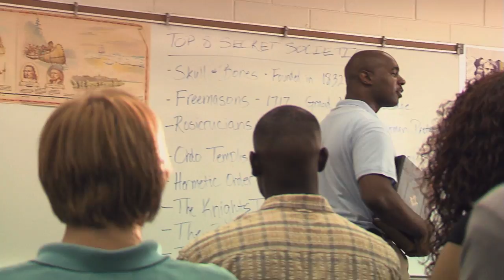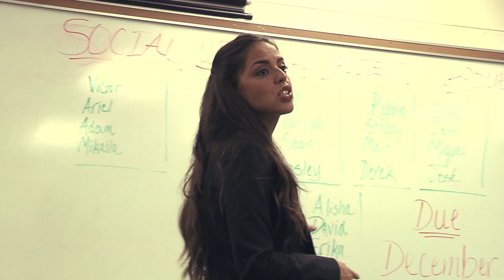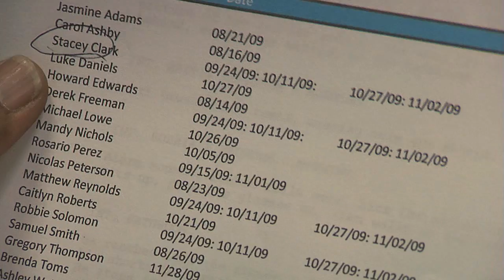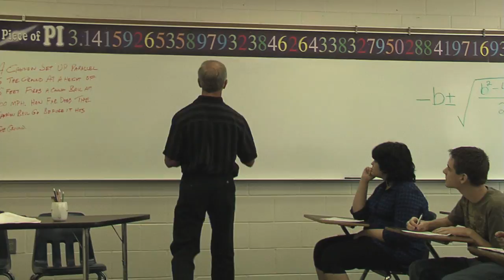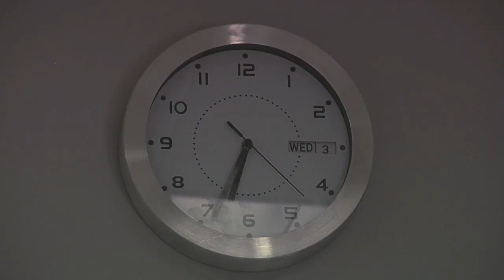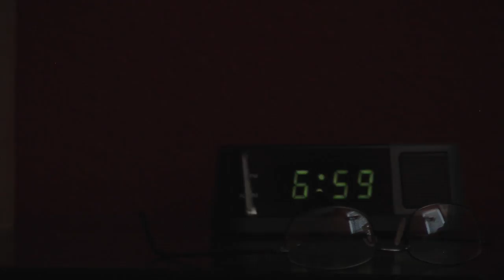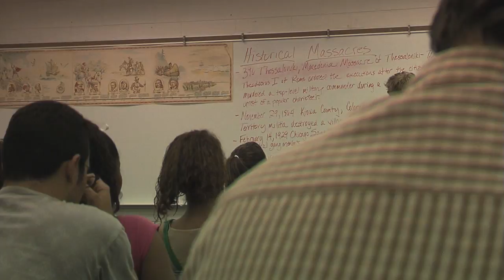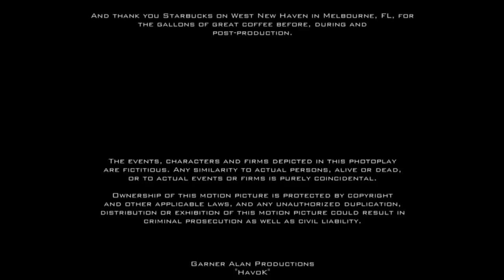HavoK (2010) (Feature Film, Released 2014)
At New World High, life is as it should be for the thirty-one hundred students in this above average school. Classes are taught by qualified teachers who have a vested interest in seeing their students succeed. Administrators listen to staff members at weekly meetings when issues are raised, and suggestions are put forth. Parental involvement is encouraged. The New World PTA is one of the largest in the state. The graduation rate surpasses the national average. A lackadaisical attitude is dissuaded and excellence is rewarded. New World High School is regarded as a template for the future of public education.

For senior Stacey Clark, the beginning of the school year at New World High is full of promise and hope. She is already making plans for college after graduation in the spring.

Senior Matt Reynolds is a natural leader who is part of the schools championship wrestling team. He is looking forward to a winning season, which could improve his chances of getting into a major college program.

Derek Freeman is a likable, unassuming transfer student from the west coast. He socializes well with his peers, and for all intents and purposes, is a well-adjusted normal high school senior content playing the role of a teenager at ease with his place in the universe.

Robbie Solomon is an over-achieving sophomore student taking advanced classes. He is intelligent and mingles easily, but lacks the maturity of his senior classmates.

Individually, these modern day students give the appearance of controlled normalcy, co-existing peacefully within their surroundings in an increasingly chaotic world. Together, however, the delicate facade of happiness the students share is easily manipulated and eventually destroyed by the sinister guidance of a twisted mind.

A school project has brought them together; a school project will tear their world apart.